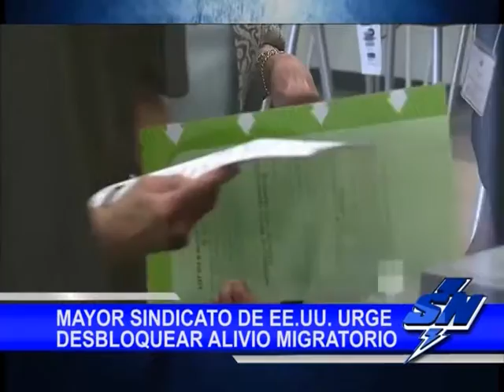Balance de noticias internacionales- semana 7-11 marzo 2016